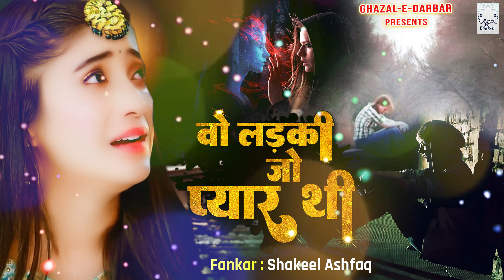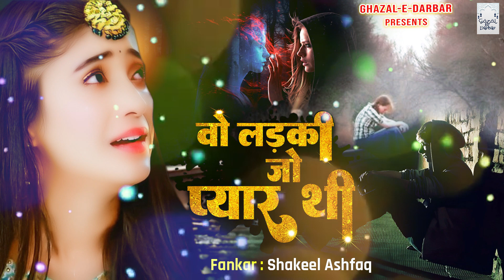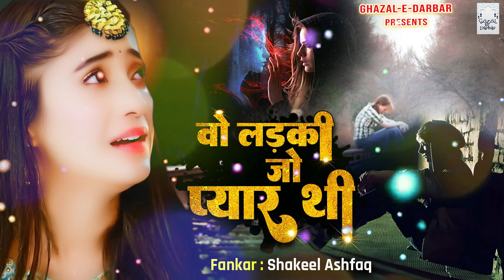Wo Ladki Jo Mera Pyaar Thi | ये ग़ज़ल सुनकर हर दिल टुटा आशिक़ रोने लगेगा | Shakeel Ashfaq | Sad Ghazal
► Album - Barsaat
► Song - Ek Ladki Jo Behad
► Singer - Shakeel Ashfaq
► Lyrics - Faiz Badayuni
8437-ISL_VNM
3539-TISL-8437